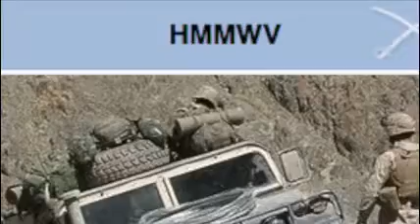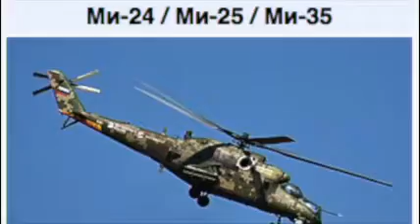Guerra Colombia VS Nicaragua 2020 parte 2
Después de tomar el control marítimo y las costas el siguiente paso es la infiltración de comandos y destrucción de blindados y anti aéreos, por la mejor fuerza de comandos de Suramérica